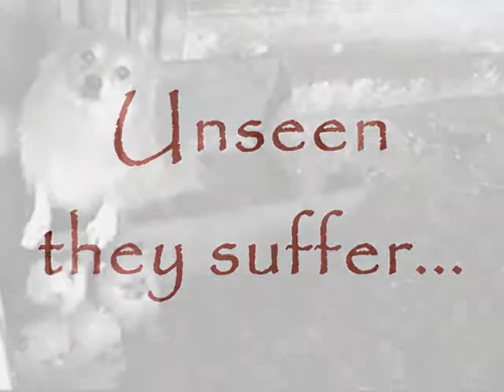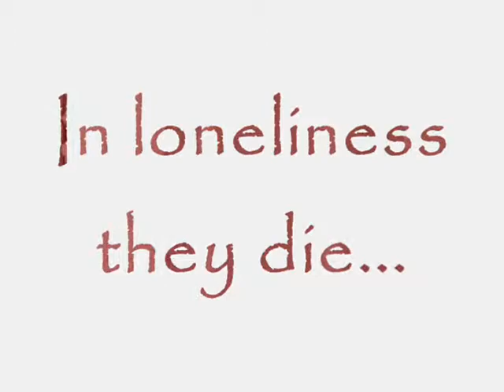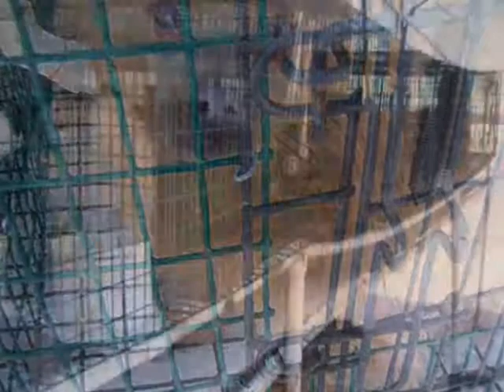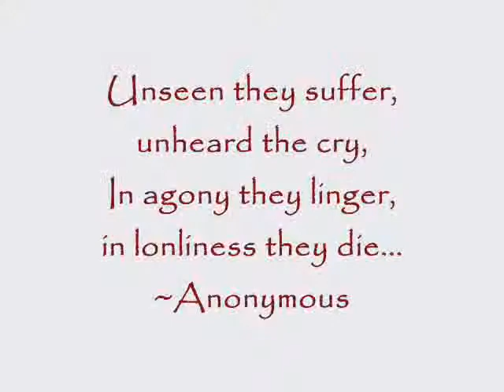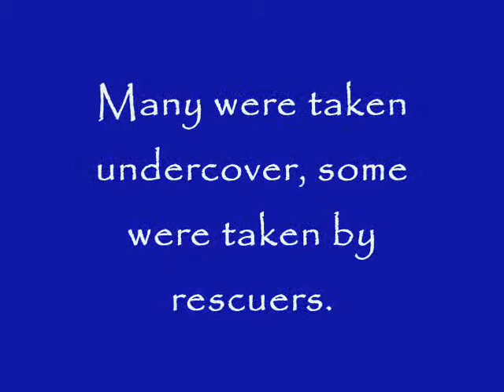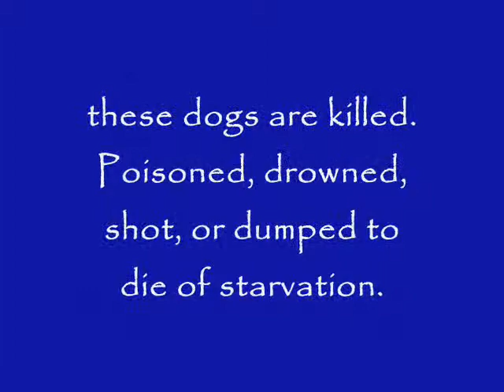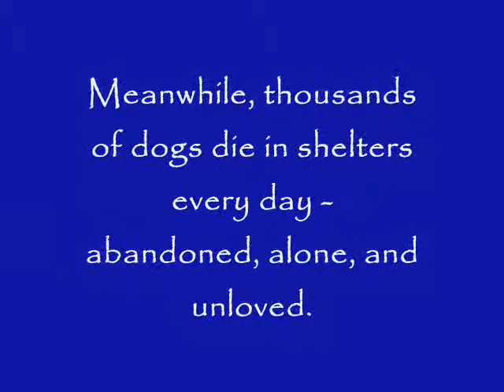Waiting on the Wire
Puppy mill dogs - Waiting on the Wire...